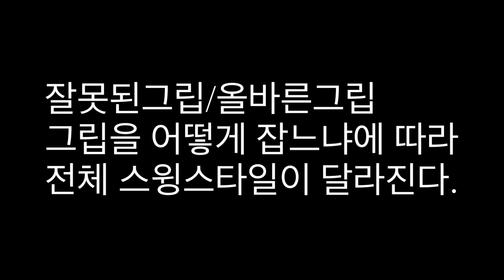그립은 전체스윙스타일을 변화시킨다 교정 전/후 영상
금일 두번째 영상은
그립교정과 스텝(3.리듬) 에 관한
내용입니다.

현장 교육중 많이 강조하는 그립은
나의 전체 스윙궤도와 타법에 모든
부분을 바꾸는것과 동일합니다.

교정전 내용처럼 이러한
그립스타일=스윙스타일은
 학습자와 지도자간에
상당한 교감을 갖고 의기투합하지
않으면 긍정적 효과를 내기 매우
어렵습니다.

소위말하는 운동능력이 좋고 레슨도 오랫동안 받았던 전국 A조들도 그립스타일과 스윙스타일이 엉망인 채로 뒤늦게 저를 찾아오는 안타까운 경우도 많이 있었습니다.

그립=모든스윙의 형태
잘 기억하시면서 내일부터
다시 힘차게 달려보겠습니다.